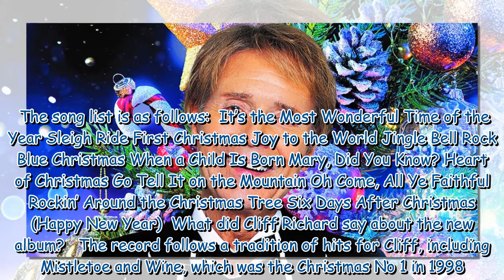Cliff Richard's festive album 'Christmas with Cliff' release date and full track list